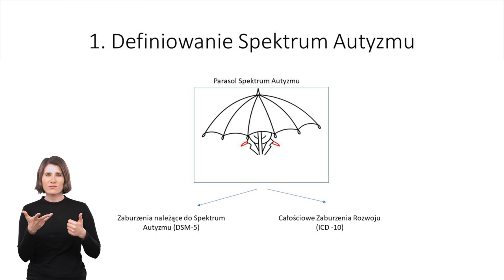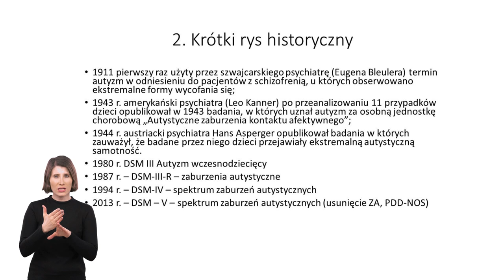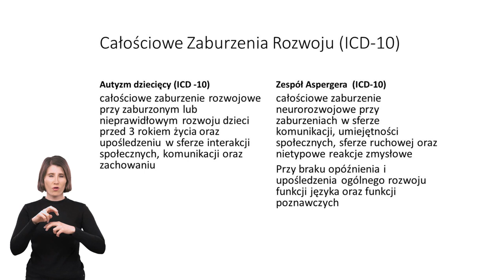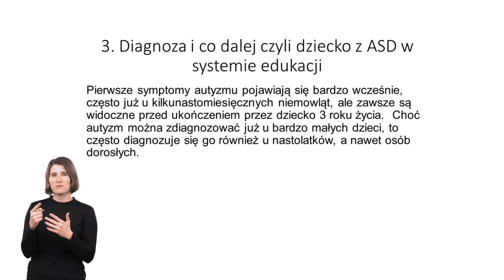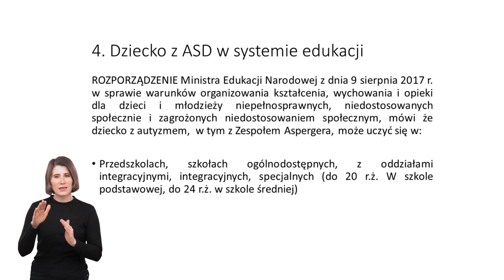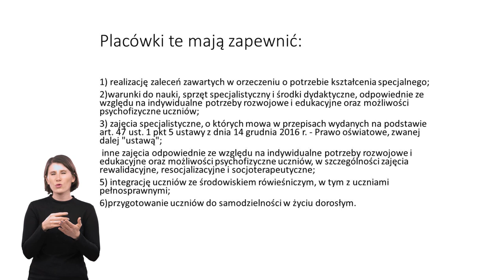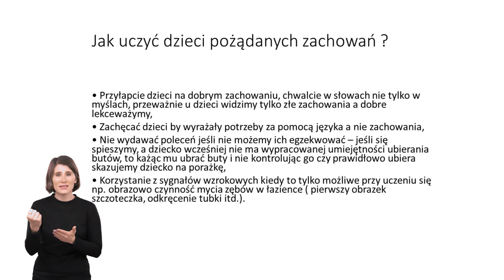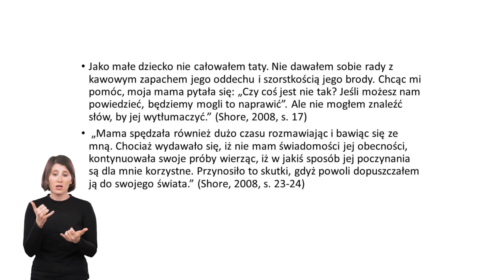Świadomy UŚ. Autyzm – webinar dr Magdaleny Bełzy-Gajdzicy pt. „Droga po diagnozie...”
W ramach kampanii społecznej „Świadomy UŚ. Autyzm” odbędzie się webinar dr Magdaleny Bełzy-Gajdzicy pt. „Droga po diagnozie. Autyzm i zespół Aspergera w ujęciu rozwojowym”. Wydarzenie będzie tłumaczone na Polski Język Migowy 🙋‍♀️

Kampania „Świadomy UŚ. Autyzm” realizowana jest w ramach projektu „DUO – Uniwersytet Śląski uczelnią dostępną, uniwersalną i otwartą”